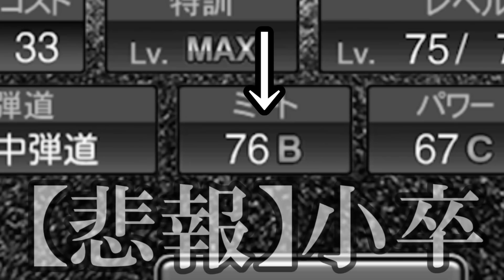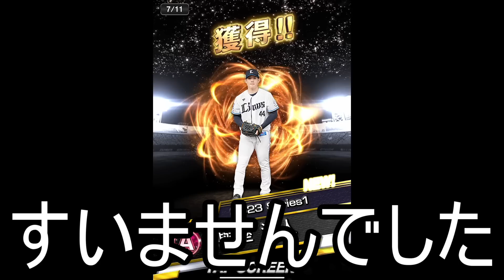【プロスピA】2023ドラフトスカウトに15万円分のエナジー持っていく！！！ 痛恨のエラーをした野間をガチャで救いたい、、、【プロ野球スピリッツA】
事起こし野間